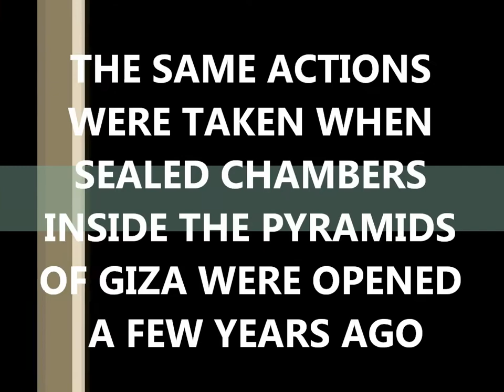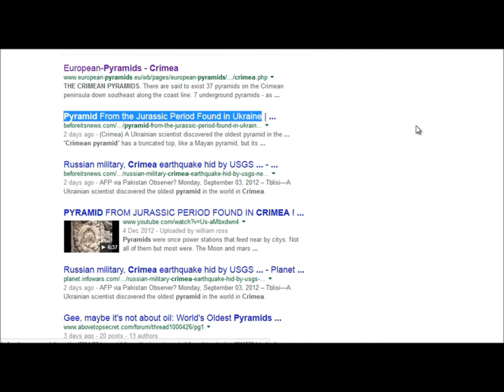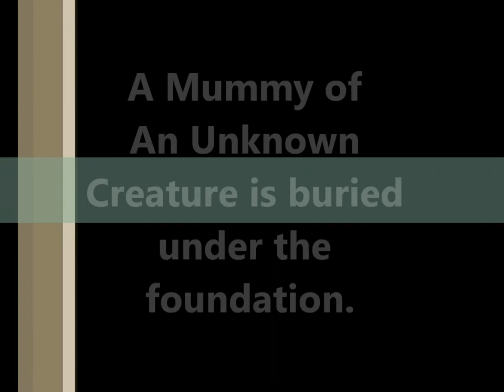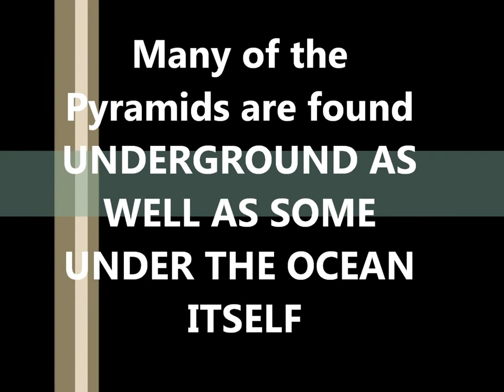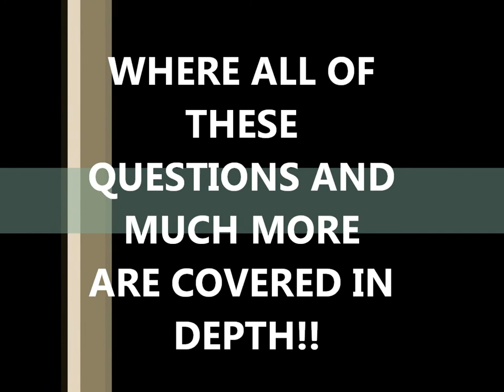OLDEST PYRAMIDS IN THE WORLD & ALIEN MUMMY FOUND IN CRIMEA UKRAINE, RUSSIA INVADES EXACT PLACE!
AN AMAZING PYRAMID COMPLEX HAS BEEN FOUND IN THE CRIMEA, 37 PYRAMIDS IN TOTAL, SOME ON LAND AND SOME UNDER THE WATER!! ALL DATING BACK TO THE JURASSIC PERIOD 65 MILLION YEARS AGO!! MANY MAIN SCIENTISTS FROM ALL OVER THE WORLD AGREE. RUSSIA HAS NOW INVADED THE EXACT REGION OF THE AMAZING DISCOVERY!! IS THIS THE REAL REASON FOR THE RUSSIAN INVASION OF UKRAINE? THIS HAS HAPPENED BEFORE! MAKE VIRAL ALL AND SPREAD FAR AND WIDE. THE PYRAMIDS EXIST & SO DOE'S THE RUSSIAN INVASION DISPATCHED TO THE EXACT REGION OF THE DISCOVERY!!

SOME LINKS FOR YOUR RESEARCH WITH LOTS MORE TO COME:-

MANY PEOPLE SAID THEY NEEDED PHOTOS OF THE PYRAMIDS, WHY WERE THERE NO PHOTOS? HERE IS A VIDEO/FILM OF THE DESCENT INTO THE PYRAMIDS IN THE CRIMEA THAT HAS JUST COME IN, BREAKING NEWS!! ENJOY, THE RABBIT HOLES CONTINUES ON GETTING DEEPER!!

Also watch my series Transcendence, shadow government, raising eden & many more series for in depth information on this & Other news i have covered over the years.

FOR LOTS MORE INFORMATION ON THE LATEST NEWS, THE ALIEN INTERVENTION WITHIN THE WORLD, SPIRITUAL EMPOWERMENT ON ALL LEVELS , THE SOLUTIONS TO EVERYTHING & WHAT TO DO ABOUT IT ALL. JOIN THE FREE SCHOOL THERE TO JOIN WITH OTHER STUDENTS OF KNOWLEDGE FROM AROUND THE WORLD WHO ARE TAKING ACTION! IT IS AMONG THE GREATEST THING YOU WILL DO IN THIS LIFE!